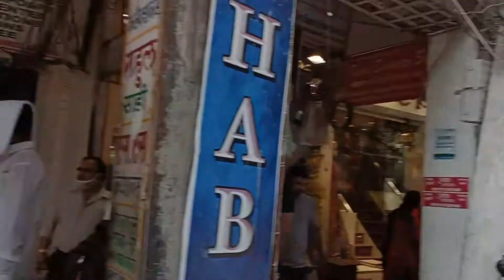designer sherwani for groom | chandani chowk market | apni shadi ki 1st shopping ho gyi | best dress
उज्जैन के मंदिरो की कहानी मेरी जुबानी क्यों खास है यहां के मंदिर

Shervani Le Li Apne Liye | Chandani Chowk Market | Apni Shadi ki First Shopping Ho Gyi |  शेरवानी

शेरवानी ले ली अपने लिए | चांदणी चौक बाजार | अपनी शादी की फर्स्ट शॉपिंग हो गी | शेरवानी

ਸ਼ੇਰਵਾਨੀ ਲੇ ਲੀ ਆਪੇ ਲੀਏ | ਚਾਂਦਨੀ ਚੌਕ ਬਾਜ਼ਾਰ | ਆਪਣੀ ਸ਼ਾਦੀ ਕੀ ਪਹਿਲੀ ਸ਼ਾਪਿੰਗ ਹੋ ਗਈ | ਸ਼ੇਰਵਾਨੀ

শেরভানি লে লি আপনে লিয়ে | চাঁদনী চক মার্কেট | আপনি শাদি কি প্রথম শপিং হো গেল | শেরওয়ানি

HELLO FRIENDS
Welcome to my YOU TUBE CHANNEL UPPER SAFAR.
 Dosto aapko bta kar mujhe khushi ho rhi hai ki meri shadi ke vlog ab aane aayenge . jisme meri shadi me apne shopping se le kar shadi ki taiyaari tak kya kya kiya hai wo sab aapko dikhaunga .

ye mera First vlog hai shadi ki shopping ka .

is vlog me maine apne liye shervani ki shopping ki hai . ye shervani maine chandani chowk market se li hai . price maine btaye nhi hai but aap agar jaye is shop par to thodi bargaining jarur kare maine bhi ki thi .